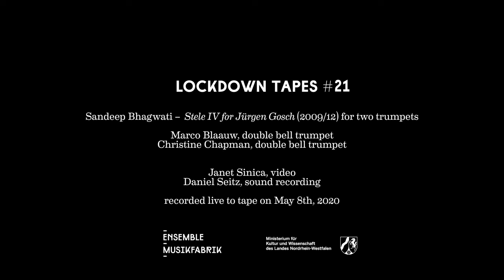Lockdown Tape #21 - Sandeep Bhagwati: Stele IV (for Jürgen Gosch) (2009/12)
Live to tape recordings of solo pieces in times of Corona lockdown by the members of Ensemble Musikfabrik.

Lockdown Tape #21 with Christine Chapman and Marco Blaauw, trumpets